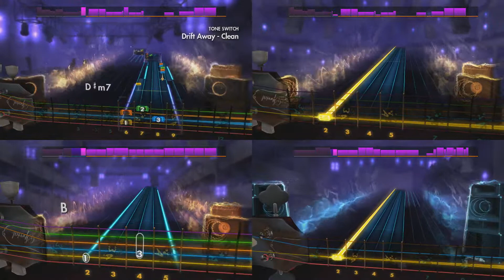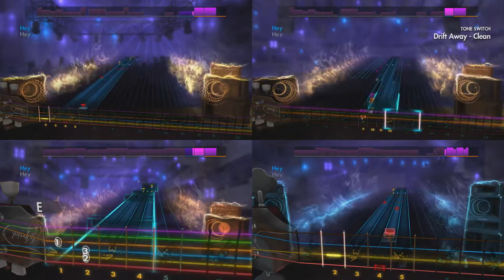Rocksmith 2014 (Dobie Gray - Drift Away) Lead/Rhythm/Bonus Rhythm/Bass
So much harder than it sounds!